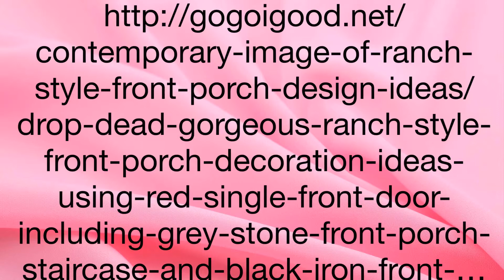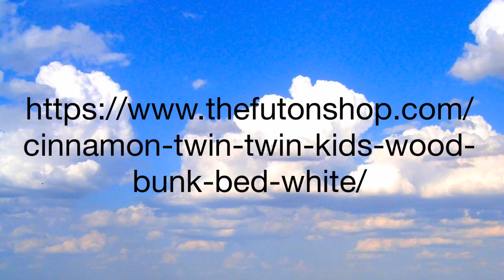The Scary Sleepover